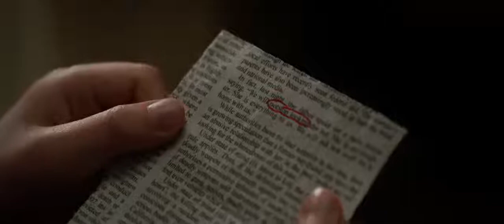The boy accidentally broke the vase and found the secret key